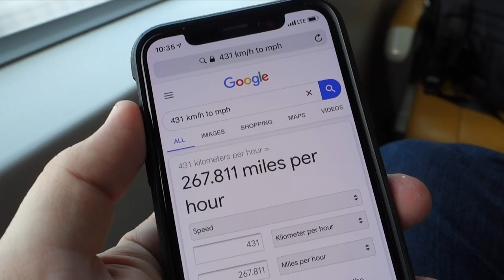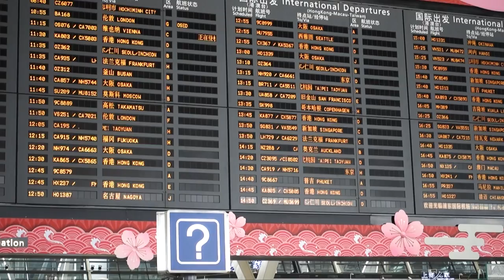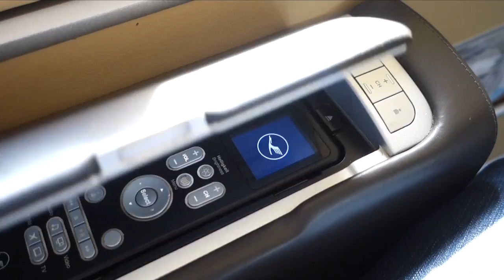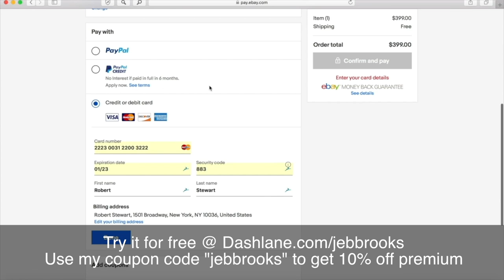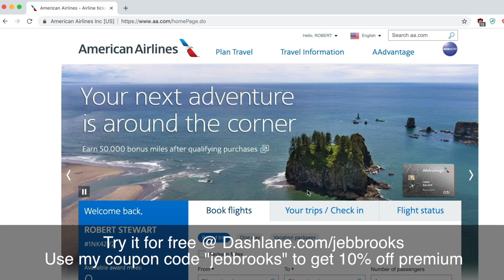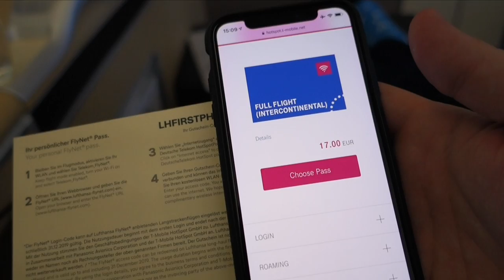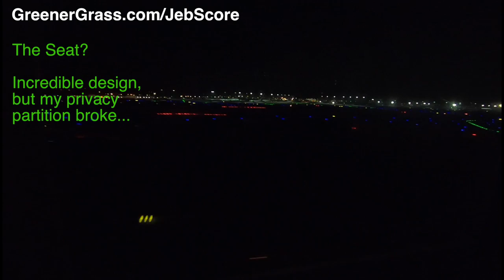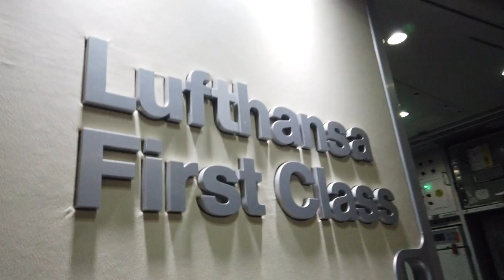Lufthansa 747-8 First Class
Is there anything more romantic than a flight on a Boeing 747?! Well, I recently flew FIRST CLASS with Lufthansa on one of Lufthansa's Boeing 747-8's (D-ABYH)! The flight was from Shanghai (PVG) to Frankfurt (FRA).

This Lufthansa 747-8 First Class experience was exceptional. Watch this video to see what made the trip so special. And there was a lot! Not only was sitting in front of the pilots in Lufthansa 747-8 First Class amazing, but the cabin crew kept the champagne flowing!

Along the way, this flight report will include information about the seats, the inflight entertainment, the food, and the cabin crew from this Lufthansa Boeing 747-8 flight! You can even watch the Boeing 747-8 take off!

Juicy: Guustavv
Stratosphere Voyage: Spirits of Our Dreams
Happy Uplifting Orchestral 3: Gavin Luke
Happy Uplifting Orchestral 2: Gavin Luke
Coalescence: Airae
Wave Crest: Airae
Happy Warm Guitar With Piano: Gavin Luke